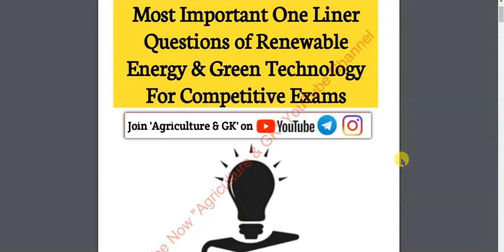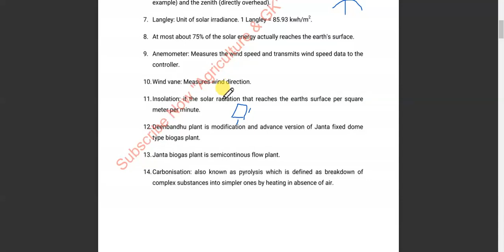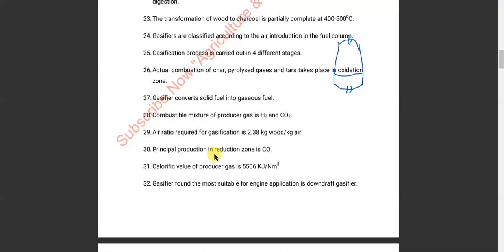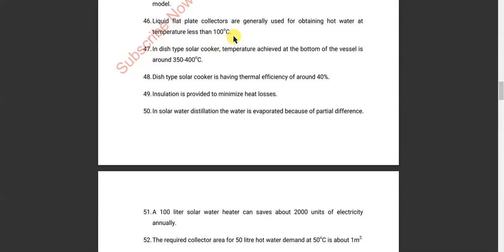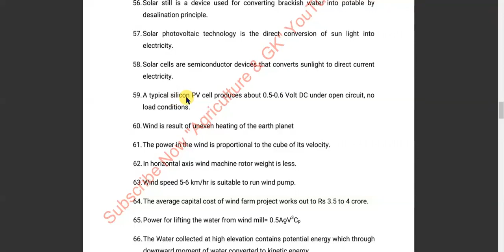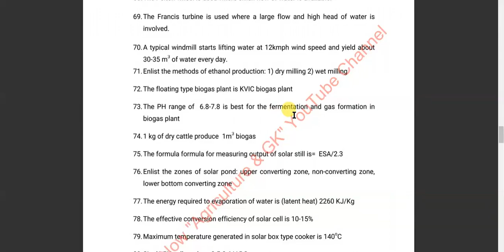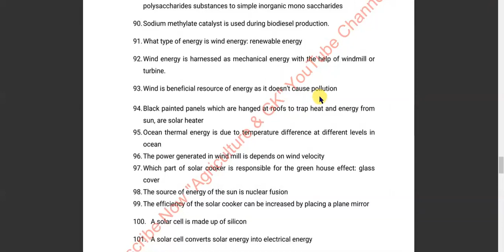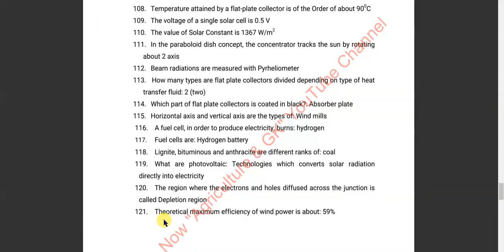Renewable Energy & Green Technology Agricultural Engineering MCQs For ICAR JRF, NET|Agriculture & GK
This Video is Related to Renewable Energy & Green Technology (Agricultural Engineering) MCQs For Competitive Exams.
This Video is Useful For Assistant Engineer (Agriculture) | IBPS AFO | ICAR JRF | ASRB NET | SRF | BHU PET | UPCATET | PRE PG |MCAER | MPPAT | IGKV Exams.

Agriculturegk, Scope of Agriculture Engineering in India, salary of agriculture engineering, govt jobs after b.tech agriculture engineering, About Agriculture Engineering, Hindi video about agriculture Engineering, Agriculture Engineering karne ke fayde, Agriculture Engineering jobs, Career in Agriculture Engineering, mtech
Agriculture & GK
Agriculture&GK
Agriculture GK